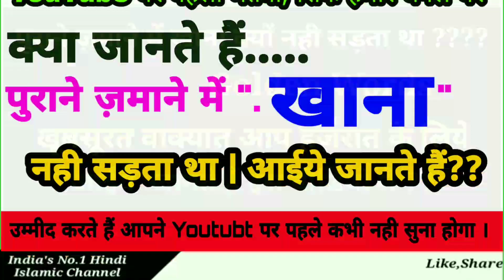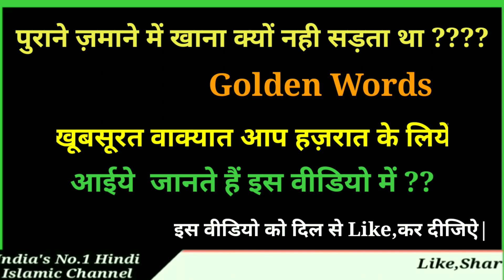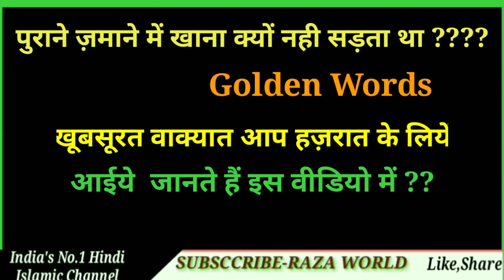Khana kharab kyun ho jata hai | Hairat angez waqiya || Raza world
Kya aap jante hain pahle zamane me khana kyun nahi sadta tha.. Yahi aaj aapko batayenge
Khana kyun nai sadta tha

Raza world
Razaworld